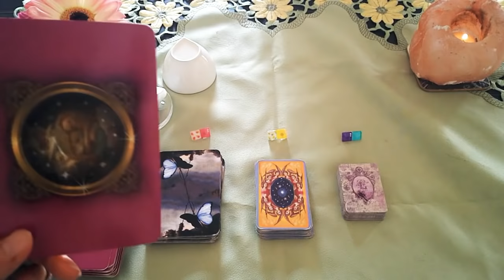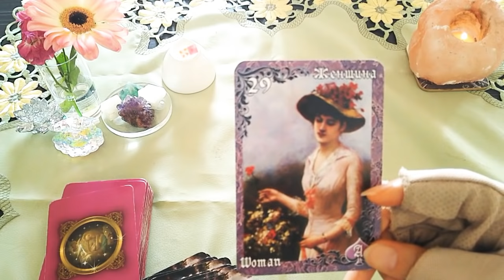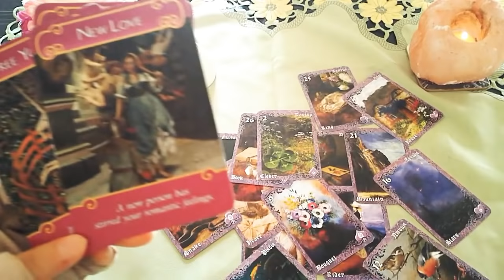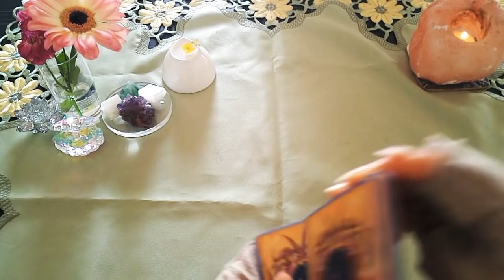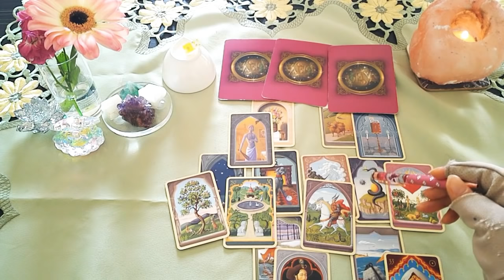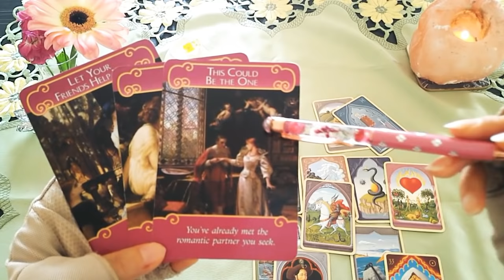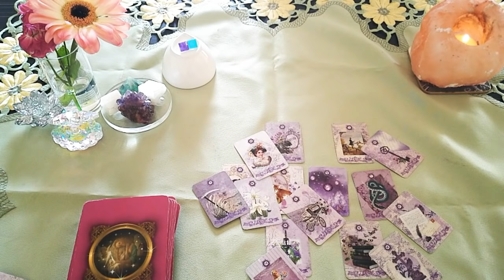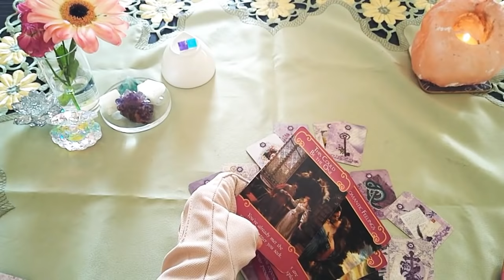🍒3択🍒【真実をお伝えいたします🤗】いろいろな恋の形、流れが見えました。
こんにちは。

🍒🍒今日のお題🍒🍒

💖複雑な恋愛の人💖
💖お互いの気持ち、今後の流れ💖
💖あの人の本音を『フカボリ』💖

💌💌お知らせ💌💌

princess_mose_2222

🌷ピンク 3:08
🌷黄色 12:43
🌷ブルー 24:36

※動画撮影中に館内放送が入ったため
編集させていただいております。

現在電話鑑定のみ受付中とさせて

◆ココナラは受付再開しました🤗◆